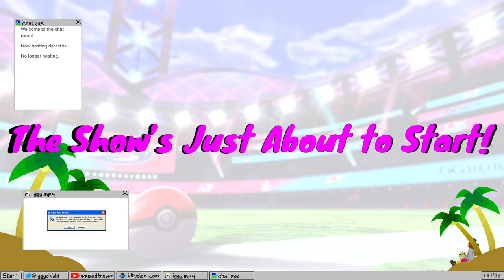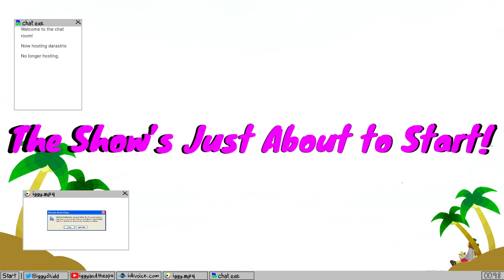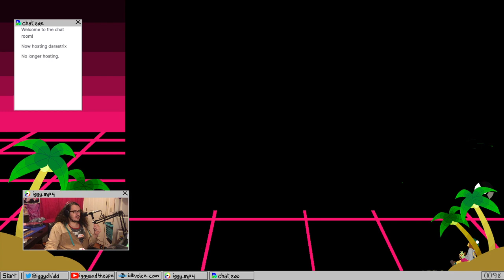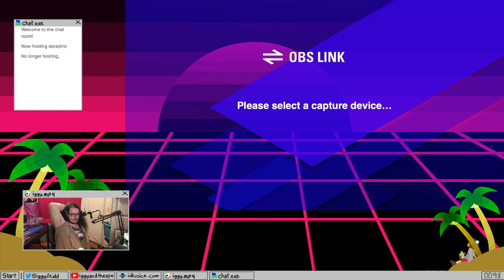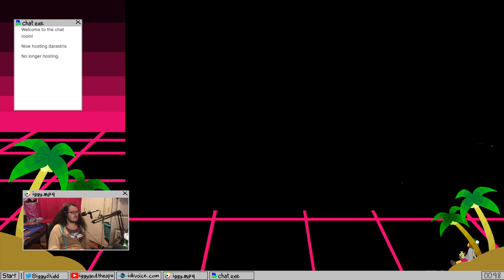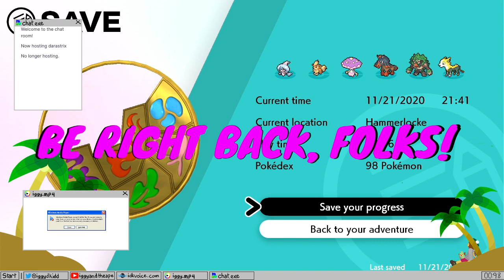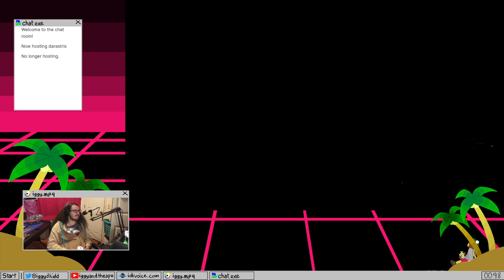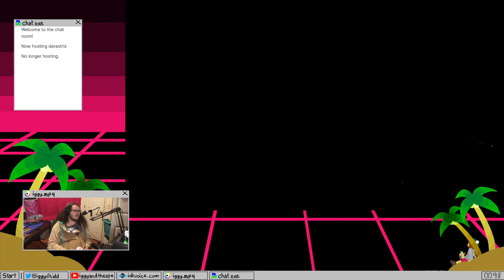Pokemon Shield FULL DEX RUN, Part 8